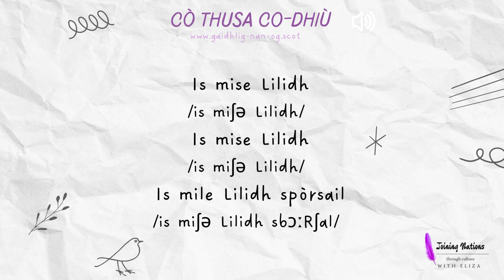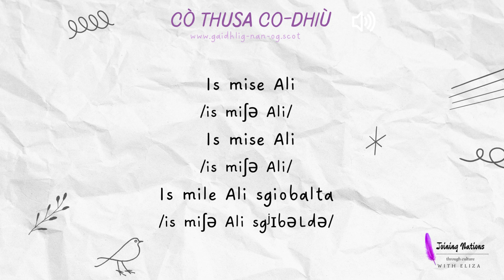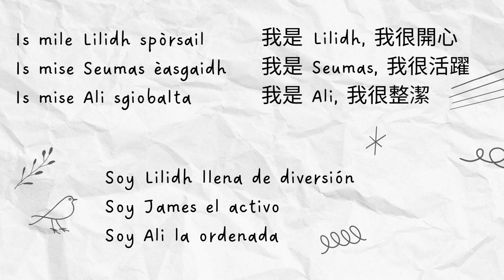用蓋爾語介紹自己(歌曲) -Presentarse en gaélico (canción)